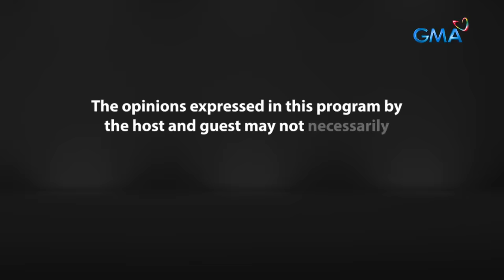Fast Talk with Boy Abunda: Darren, SINGLE pa nga ba ngayon? (Full Episode 316)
Aired (April 15, 2024): Nakasama sa kuwentuhan ni Tito Boy Abunda ngayong hapon ang “Asia’s Pop Heartthrob” na si Darren Espanto! Panoorin ang pagsagot ng singer-actor sa mga nagbabagang tanong tungkol sa kanyang karera, love life, at ang mga fake news na pumapaligid sa kanya dito sa ‘Fast Talk!’